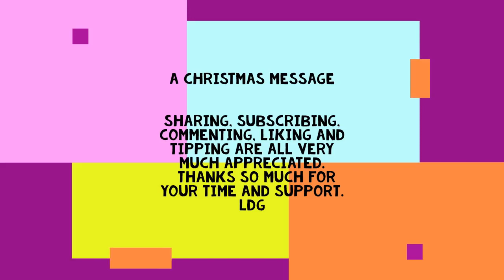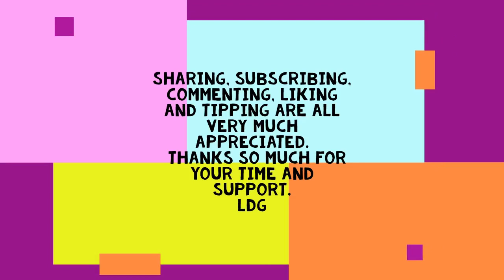Merry Christmas and Happy New Year from Laura D'Goddessas Message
Merry Christmas and Happy New Year from Laura D'Goddess
Shout outs to my show callers and supporters.
 I could not do this show with out you guys.
Just a quick Vid to show my appreciation and to wish everyone the best of holidays, no matter what you celebrate.  Thanks so much for being here. I can't express that enough.
Don't forget to join us live on Thursdays at 7 pm Central, where you too can spread your word to the universe!  Come and join me and my band of famous nobodies.
Talk To Me America!  The world wants to know what you have to say, so call me and tell 'em like IT IS!

Let me know what you think.  You will be doing that on my live call in talk show so start letting eveyone know now.  The best comments and calls will be highlighted in more videos.